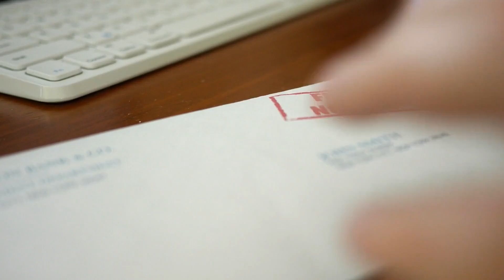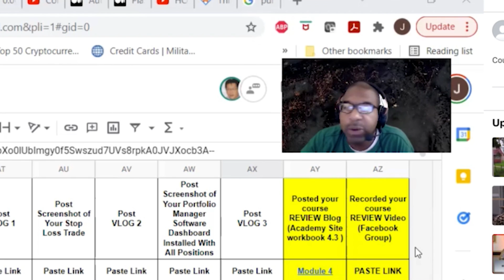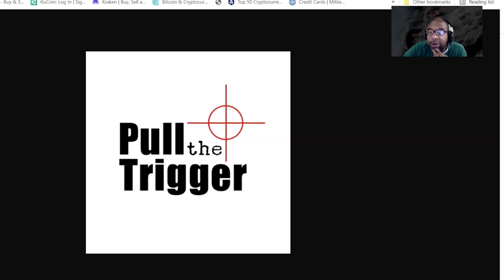🤖 The Dark Side of AI: 😧 How It's Already Harming Us - Max Tegmark